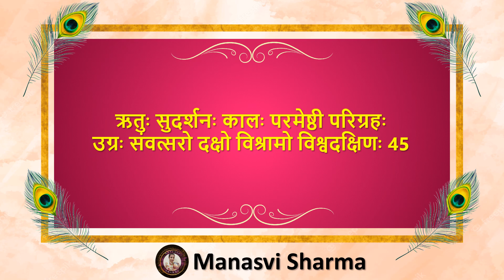विष्णु सहस्रनाम्, श्लोक क्रमांक 4️⃣5️⃣, (स्वर - मनस्वी शर्मा)